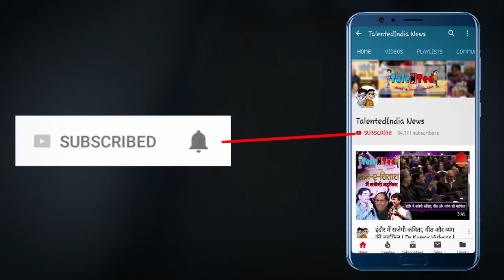Pandya Returns : पिच पर आते ही हार्दिक ने मचाया कोहराम | Talented India News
चोट की वजह से भारतीय क्रिकेट टीम से 5 महीने से बाहर चल हार्दिक पांड्या (Hardik Pandya) अब बिलकुल फिट हो चुके हैं और टीम में वापसी के लिए पूरी तरह से तैयार हैं। अपनी फिटनेस को साबित करने के लिए और टीम (Team India)  में वापसी (Hardik Returns) का दावा ठोकने के लिए उन्होंने घरेलू टूर्नामेंट में ताबड़तोड़ प्रदर्शन से बेहद धमाकेदार वापसी की। फिलहाल डीवाई पाटिल टी20 (T20) घरेलू टूर्नामेंट का आयोजन किया जा रहा है। इस टूर्नामेंट के तहत 3 मार्च को खेले गए मैच में हार्दिक ने 39 गेंदों में 105 रनों की धमाकेदार पारी खेली।